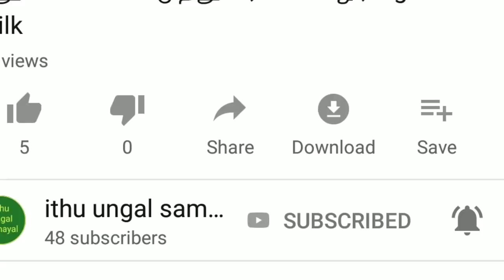சர்க்கரை நோயை ஓட ஓட விரட்டும் பொங்கல், உடல் எடையை குறைக்கும் பொங்கல், healthy pongal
நம் பாரம்பரிய பொங்கல், குதிரை வாலி பொங்கல் மிக சுவையுடன் வேகமாக செய்யலாம்...

மல்லிகை பூ இட்லி, இட்லி 10 மணி நேரத்துக்கு பிறகும் softa வரனுமா?? இப்டி மாவு அரைங்க.